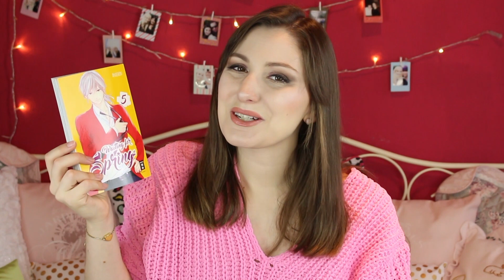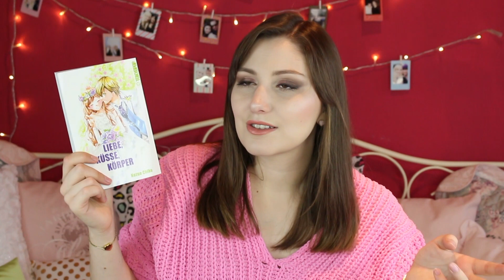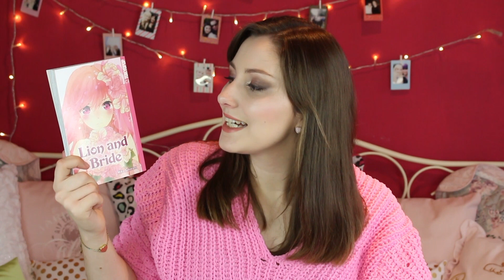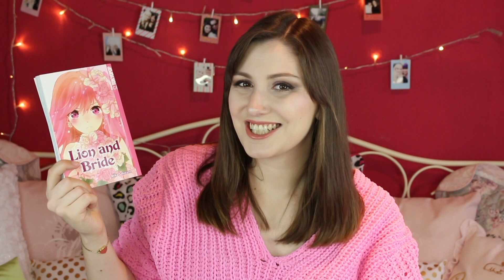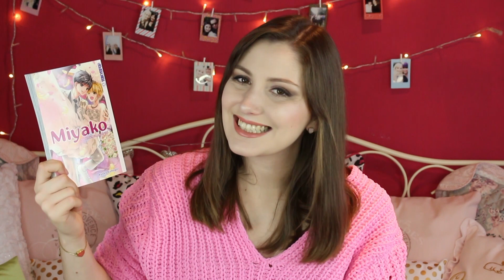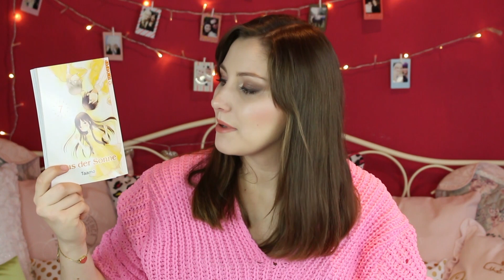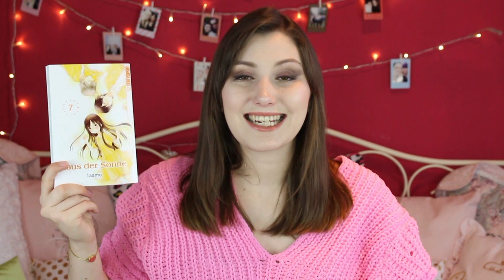Manga Update September 2017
Da ist der September auch schon wieder vorbei :)

Waiting for Spring 05
Kitchen Princess 10
Magi 29: The Labyrinth of Magic
Liebe, Küsse, Körper 04
Lion and Bride 01
Miracles of Love - Nimm dein Schicksal in die Hand 04
Dein Verlangen gehört mir 07
Miyako - Auf den Schwingen der Zeit 10
Haus der Sonne 07